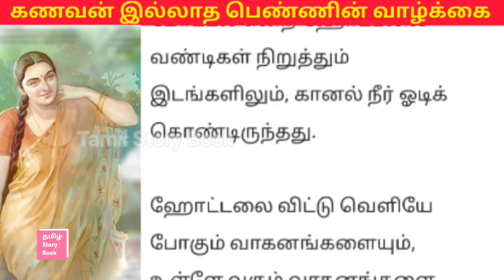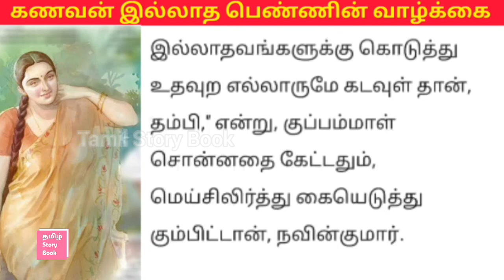கணவன் இல்லாத பெண்ணின் நிலை